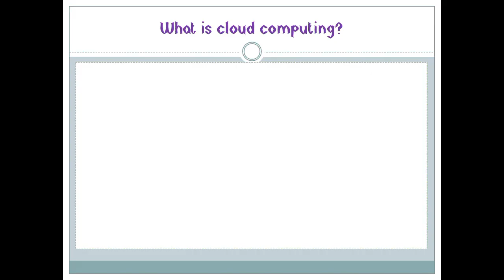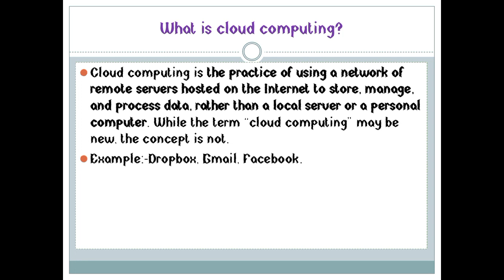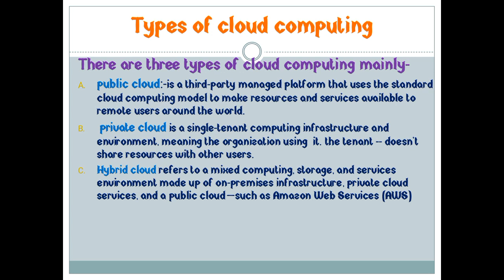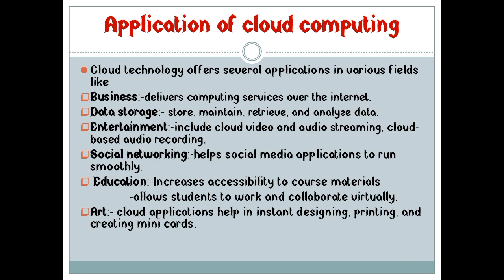Cloud computing/በአማርኛ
What is cloud computing
Examples
Application